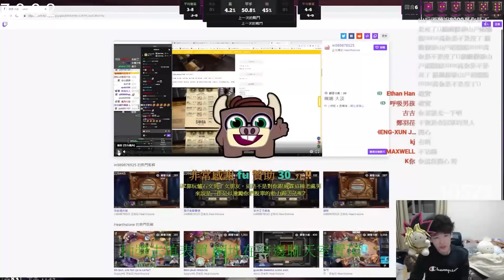【羅傑】統神確診糖尿病 三口組齊聚一堂 大談健康檢查 鋼哥永遠頂在最前面 右下娘泡只會吃餅乾 @sweetcampercs @krapy4754 |《爐石戰記》｜幹話日常｜Roger9527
追蹤小傑 當個好傑寶